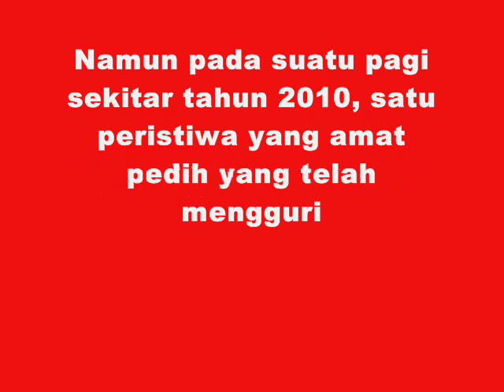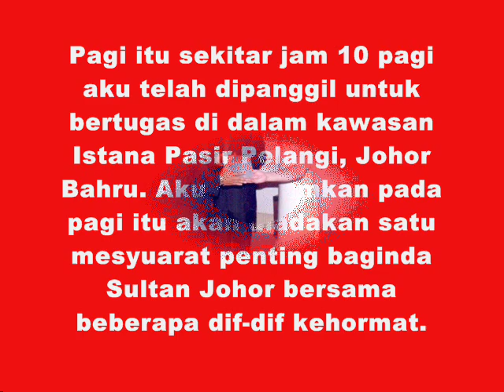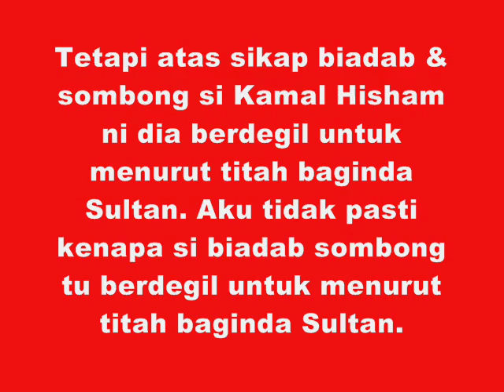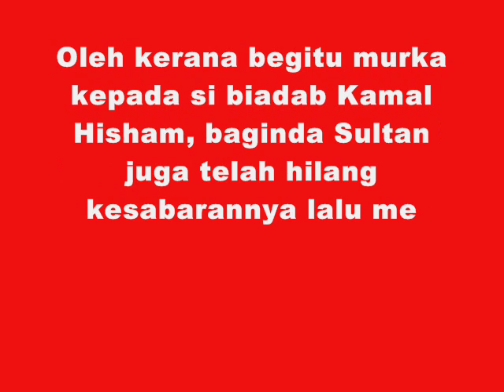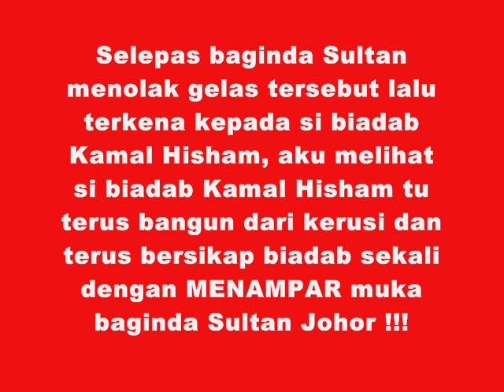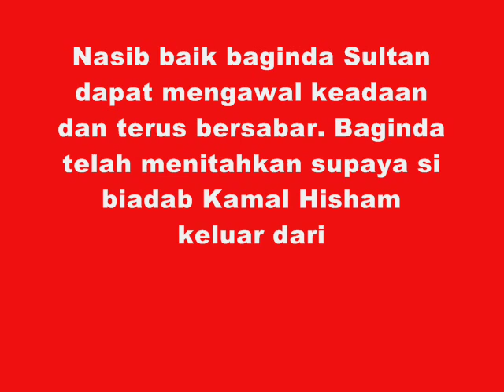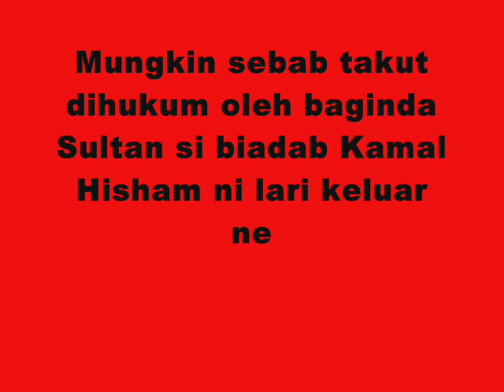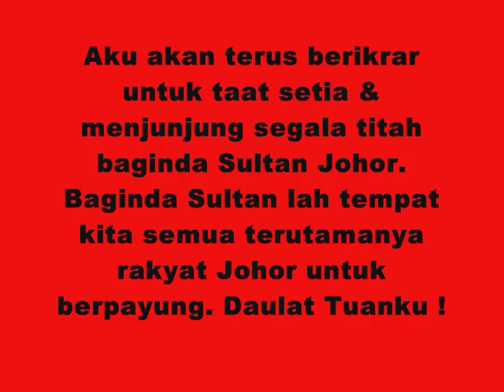Peguam Kamal Hisham Tampar Sultan Johor ! GEMPAR !!!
Pada bulan Julai 2010 di Istana Pasir Pelangi, seorang peguam bernama Kamal Hisham telah memberontak, menderhaka dan melawan Sultan Johor kerana tidak bersetuju dengan titah Sultan Johor berkaitan isu pembahagian harta "Faraid" dan penceraian Sultanah Zanariah. Inilah anak melayu yang biadap dengan rajanya. Semoga Allah melaknat beliau !

Marilah kita saksikan video pengakuan seorang anggota beruniform yang bertugas di Istana ketika itu yang sangat mencintai dan menghormati baginda Sultan Johor.

Sesungguhnya pengakuan di dalam video ini adalah benar belaka dan saya sanggup untuk mengangkat sumpah laknat dengan lafaz "Wallahi", "Wabillahi" dan "Watallahi" di mana-mana masjid termasuk di Masjid Abu Bakar, Johor Bahru dan di Masjidil Haram sekalipun.